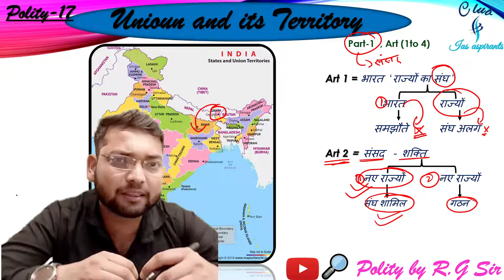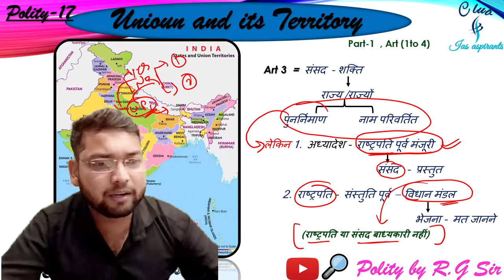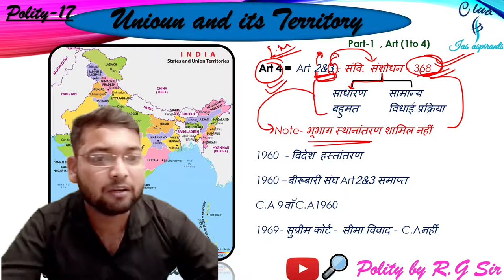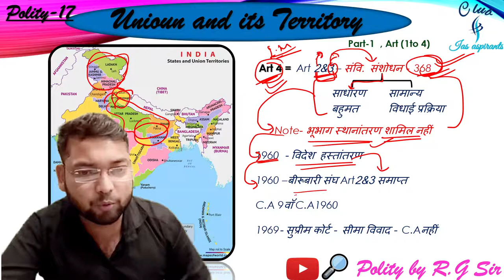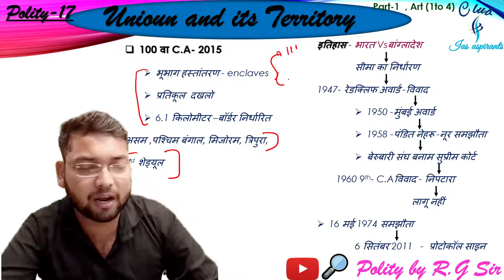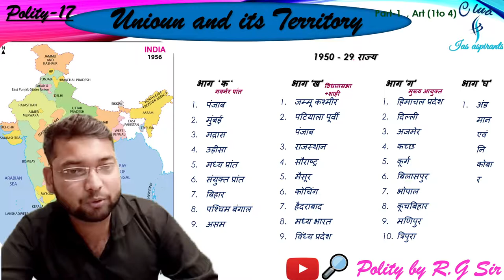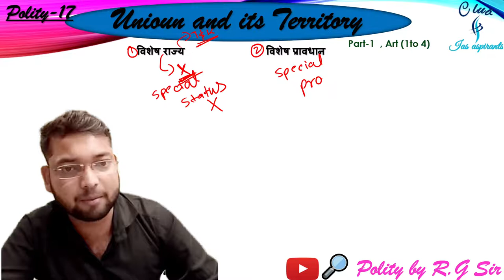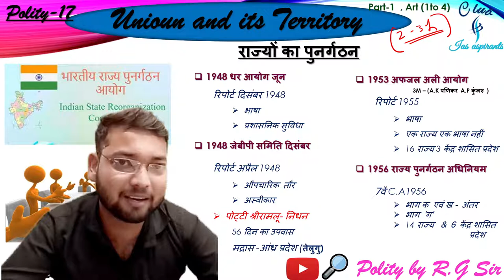Part-17 | Polity by R.G sir | Indian Constitution | IAS, PCS, SSC, bank...exams | Club ias aspirants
6. Twitter ID - Check out Club Ias aspirants (@club_ias)

. clubIasAspirants clubIasAspirant clubIas club ias aspirants, r g sir, rg singh, topics from economy, upsc cse "polity for ias pdf"
"polity for ias in hindi"
"important topics in polity for ias prelims 2021"
"important topics in polity for ias prelims"
"indian polity for ias prelims"
"how to cover indian polity for ias"
"best book on indian polity for ias"
"what to read in indian polity for ias"
"indian polity for ias"
"what to study in polity for ias"
"indian polity for ias by unacademy"
"polity notes for ias"
"polity lecture for ias"
"polity book for ias"
"polity best book for ias in hindi"
"polity syllabus for ias"
"polity test series for ias in hindi"
"polity notes for ias in hindi pdf"
"polity notes for ias pdf"
"polity teacher for ias in delhi"
"polity books for ias mains in hindi"
"how many articles in indian constitution 2020"
"465 articles in indian constitution pdf"
"laxmikant polity notes upsc"
"indian constitution chart pdf"
"how to remember articles of indian constitution for upsc"
"ias preparation"
"unacademy upsc"
"unacademy live"
"upsc 2021"
"upsc preparation"
"UPSC live classes"
"unacademy"
"ias 2021"
"Indian polity"
"complete indian polity for upsc"
"Indian polity for upsc"
"indian polity series"
"Polity by Byomkesh Meher"
"Byomkesh Meher"
"Unacademy upsc"
"Marathon on Indian Polity"
"Complete Indian Polity by Byomkesh Meher"
"ias preparation"
"unacademy upsc"
"unacademy live"
"upsc 2021"
"upsc preparation"
"UPSC live classes"
"unacademy"
"ias 2021"
"Indian polity"
"indian polity series"
"Byomkesh Meher"
"Unacademy upsc"
"Samvidhaan"
"Samvidhaan Episode 1"
"Shyam Benegal"
"transfer of power"
"Indian Independence Movement"
"Clement Attlee"
"Stafford Cripps"
"Cripps Mission"
"Lord Wavell"
"British India"
"Congress"
"Muslim League"
"Jawaharlal Nehru"
"Mahatma Gandhi"
"constituent assembly"
"2 nation theory"
"Lord Mountbatten"
"drafting committee"
"Pradhanmantri"
"Indian History"
"IAS"
"UPSC"
"Samvidhaan"
"Samvidhaan Episode 1"
"Shyam Benegal"
"transfer of power"
"Indian Independence Movement"
"Clement Attlee"
"Stafford Cripps"
"Cripps Mission"
"Lord Wavell"
"British India"
"Congress"
"Muslim League"
"Jawaharlal Nehru"
"Mahatma Gandhi"
"constituent assembly"
"2 nation theory"
"Lord Mountbatten"
"drafting committee"
"Pradhanmantri"
"Indian History"
polity by rg sir
"RG sir"
club ias aspirants
club ias